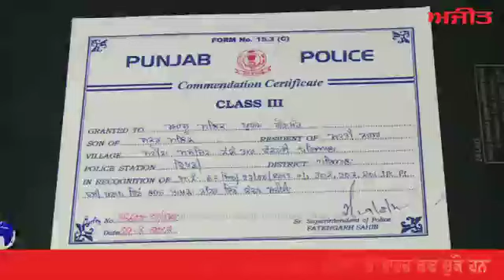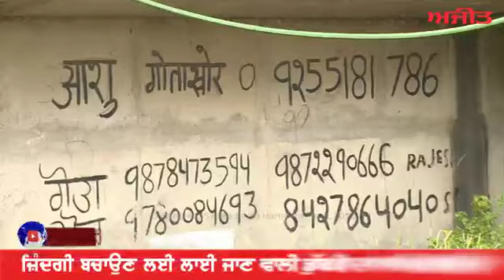Kaise Chalti Hai gotakhor ki Jindagi@ashumalikgotakhor3616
Please help and you can donate threw Western Union, Xpress money,  moneyGram Riya and Google pay Phone pya paytm 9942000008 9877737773 Ashu Malik in his Life For giving Food to his Family Please Devotes who believe in God they thrown some Iron things in Canal then  Ashu Malik Professional under water Scuba divers is a person who doing work as Social Worker to Found heirless Dead Bodies for handover their Family member who lost them or not able to found them.For any kind of HELP to Ashu Malik Or some donation please Contact.  Ashu Malik is only Responsible person in his family to take care because their he has 3 children and he is only bother of 3  sisters.Account Details.Ashu Malik Account  no.068205000877
Ifcs code CLBL0000068
Bank name :Capital Small Finance Bank Patiala HDFC BACK Account number 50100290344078
Bank : HDFC Bank
IFSC Code : HDFC0004866
Swift Code : HDFCINBB
Note : You can send money on Paytm Number ,,, Ashu Malik Gotakhor Team Patiala Punjab India Mobile Number pin code 147001 email